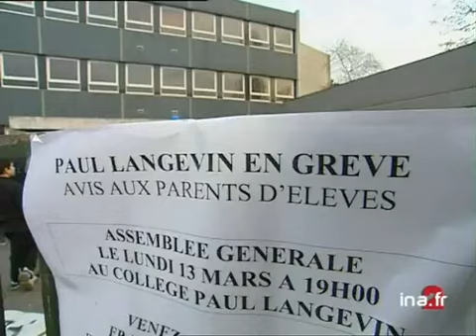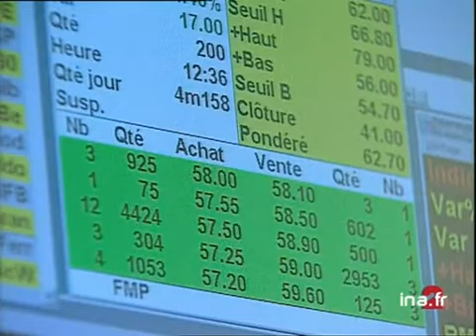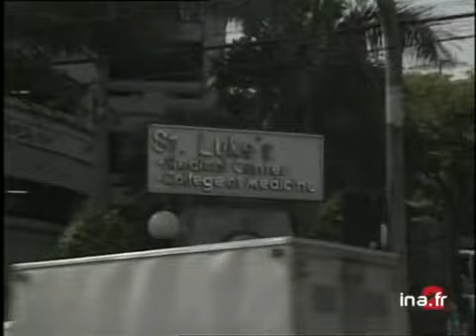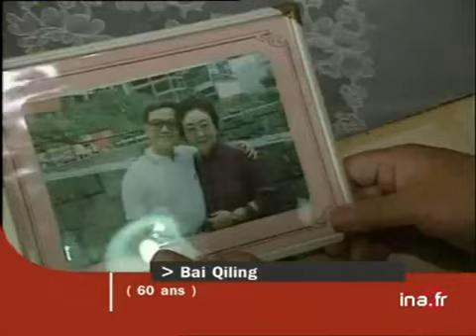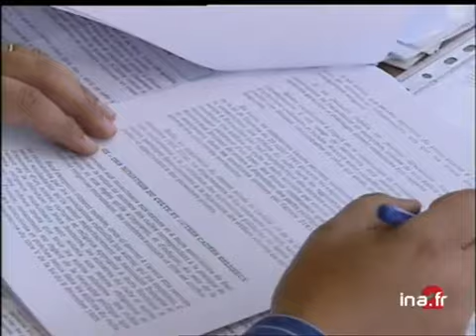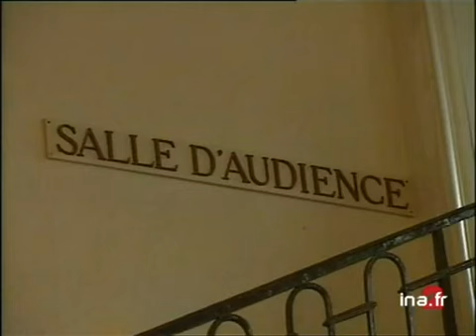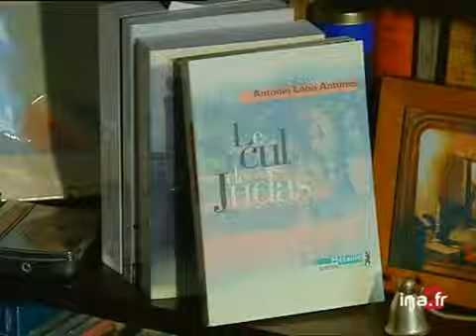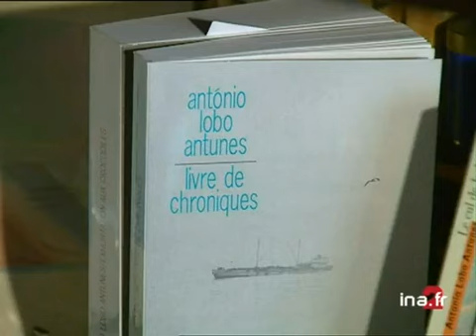Ja2 20h émission du 16/03/2000